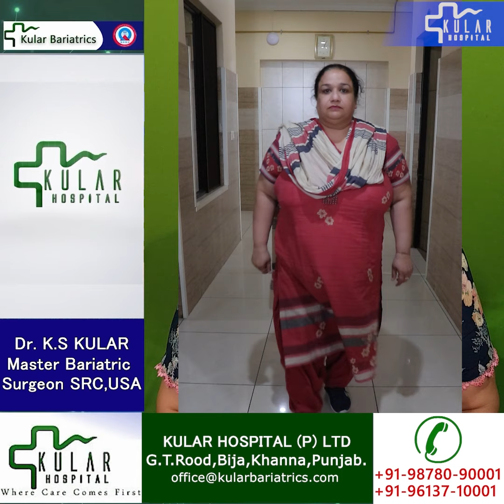School Professor talks about her Experience of MGB Weight Surgery.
My name is Ravneet Kaur, from Jandali Khurd, District Malerkotla. Last year, on the 12th of July 2023, I had Mini Bypass bariatric surgery. At that time, my weight was 113 kg. It has now been nearly a year, and today my weight is around 71 kg, meaning I have lost about 42 kg so far. When I was overweight, I experienced shortness of breath and swelling. I couldn't walk properly or even do my routine work. I also struggled with anger issues. Every time I ate, I never felt satisfied. In addition, I had a thyroid problem and suffered from high blood pressure. I had constant body pain and severe back pain. However, after the surgery, my life changed dramatically. My weight gradually decreased, and now I can do all the tasks I once feared. I no longer feel breathless, and I can complete all my work with ease. I am also much happier now. Previously, I had no control over my food choices, but now I am more mindful of what I eat. Looking back, I wish I had undergone this surgery 10 years ago. It would have given me a much better quality of life. The surgery itself is very short, taking just a few minutes, and you are typically discharged  by the third day.I want to encourage others who, like me, are struggling with being overweight or suffering from obesity. They should be aware of the benefits of this surgery. After consulting with a doctor, they should make a decision about their health as soon as possible. This way, they can live a healthier and happier life. @Kular Hospitals P. Ltd, National Highway, Bija, Khanna, Punjab, India

Relevant searches ;